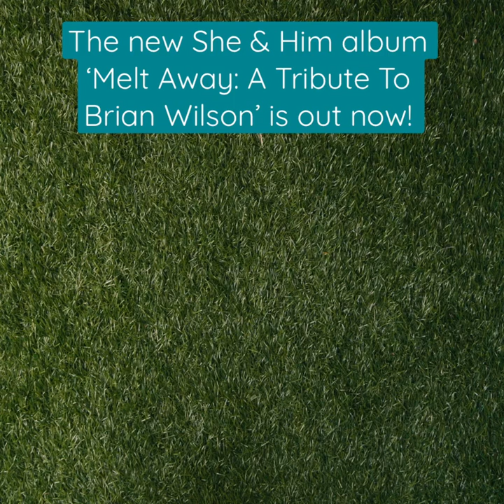New She & Him vinyl!